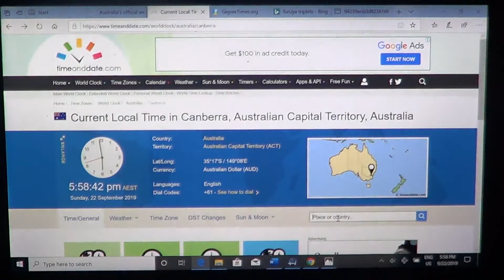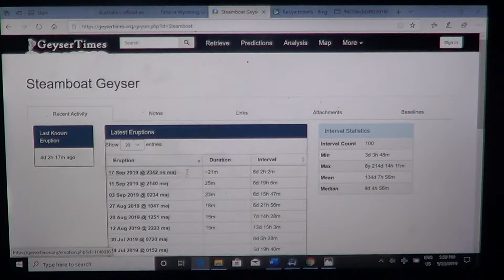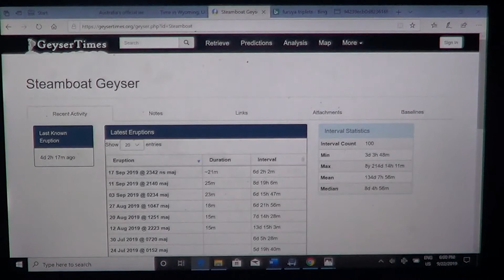Steam 69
37 past